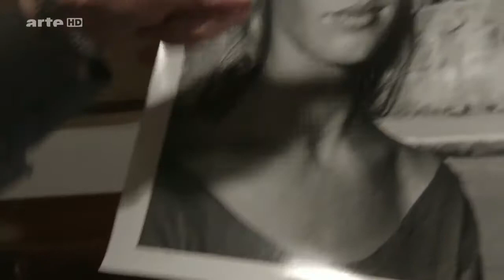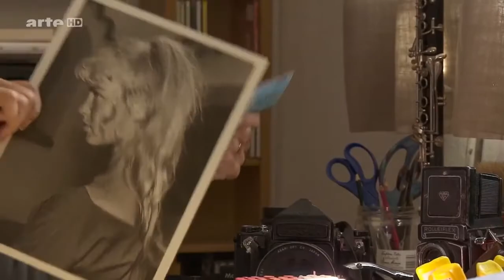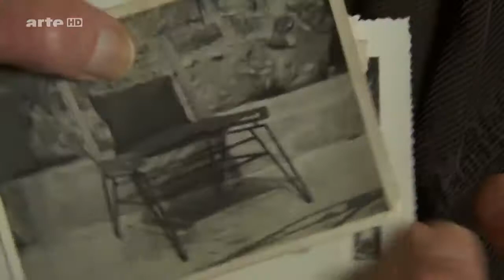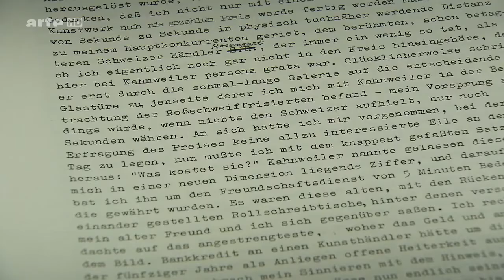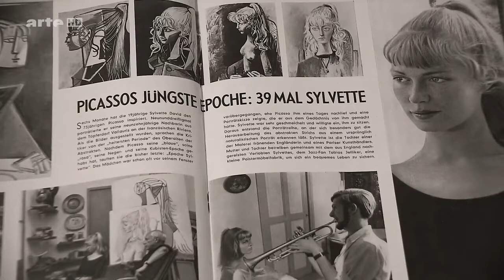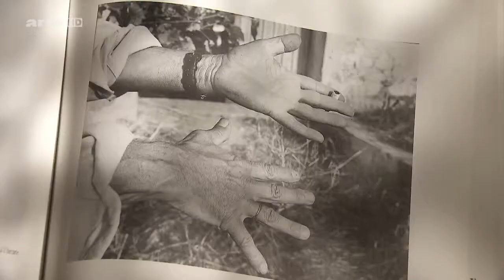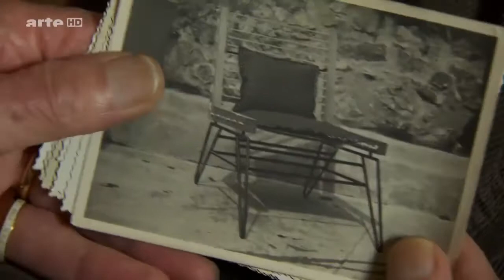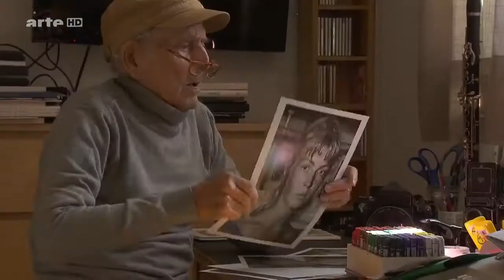„Sylvette, Sylvette, Sylvette. Picasso and the Model: A talk with Picassos Muse Sylvette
Sylvette - Das Modell Picassos Film von Grit Lederer 2014 Aufnahme: ARTE 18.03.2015 Die Dokumentation beleuchtet erstmals die Rolle von Sylvette David für das Werk Picassos. Die 19-jährige.

Pablo Picassos Muse Sylvette David visited the opening of the exhibition „Sylvette, Sylvette, Sylvette. Picasso and and the Model (22. February -22. June 2014) in Bremen and talked about.

Video by Kara Johnson -

A beautiful walk with my girl Sylvette after another snow storm in New York City. She is lovely. And I love her.